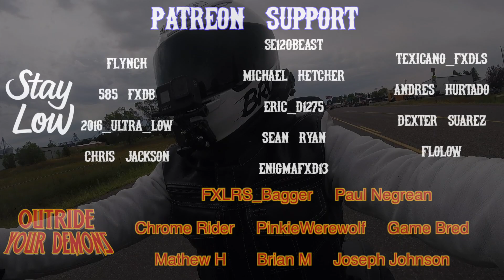SMALL VICTORIES ON THE ROAD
Outride Your Demons Hoodies and Tees Available!

"It's so easy to laugh, it's so easy to hate. It takes strength to be gentle and kind"